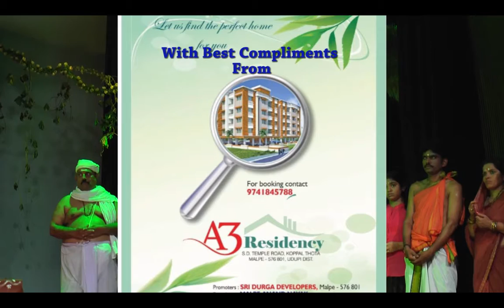Promo Dharma yudda :Konkani Drama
DHARMA YUDDA KONKANI MYTHOLOGICAL DRAMA on 21 St Jan 2017 at  MGM ground Udupi. At 5.45 PM.